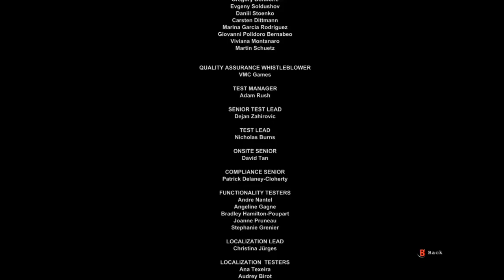OUTLAST - PART 13 - FINALE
Whatever happened to ghosts? Remember ghosts?